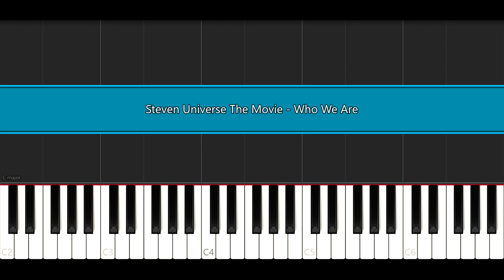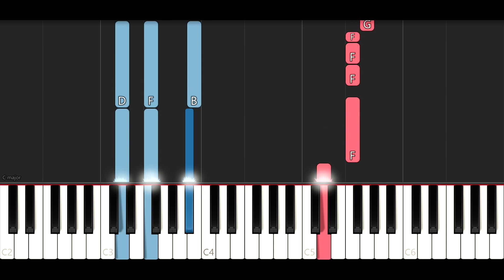Steven Universe The Movie - Who We Are (Piano Tutorial)